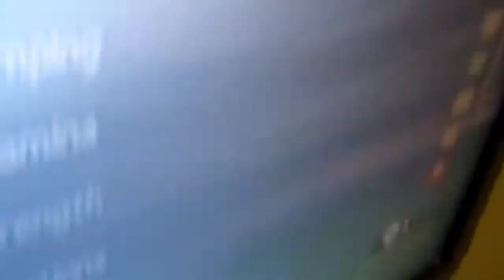Sanogo Is Back...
OMG he finally scored!